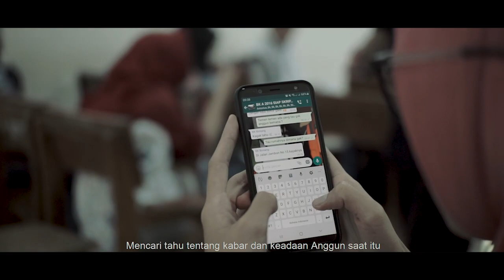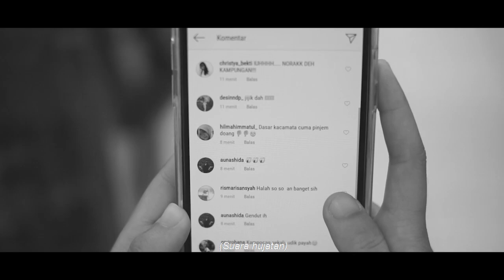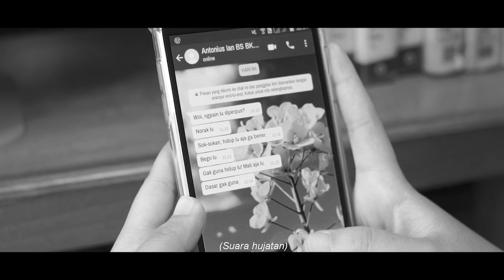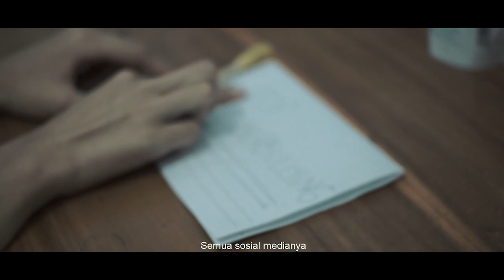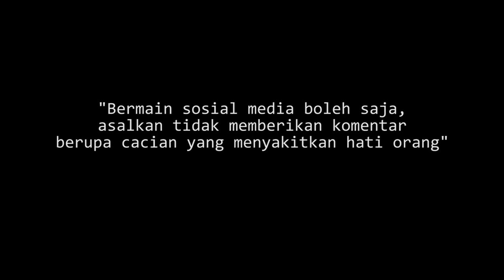Kursi Kosong (Cyber Bullying) - Antonius Ian BS & Team (Universitas Negeri Yogyakarta)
[SHORT VIDEO COMPETITION 2019 UKM KEPENDUDUKAN UNIVERSITAS JEMBER]

Film kursi kosong menceritakan seorang perempuan yang dibully oleh teman-temannya (cyberbullying). Tetapi film ini tidak berfokus pada pelaku, melainkan berfokus pada ‘kita’. Kita adalah orang yang terkadang lebih memilih diam ketika terjadi tindak bullying. Seringkali kita menganggap bullying adalah hal remeh. Padahal dampak dari bullying atau cyberbullying itu sangat besar. Seperti yang dikisahkan dalam film ‘Kursi Kosong’, dimana korban sering tidak masuk kelas dan selalu terlihat murung. ‘Kita’ diajak untuk menyadari hal itu, dimana ketika ada sahabat atau teman kita memiliki sikap seperti itu, sebisa mungkin kita berempati kepadanya dan bertanya tentang kejadian yang dialaminya. Tetapi seringkali ‘kita’ tidak peduli, dimana hal itu membuat korban merasa sendiri dan seolah tidak ada tempat untuk berbagi cerita. Film tersebut berujung seorang korban yang memilih bunuh diri karena temannya yang tidak menyadari bahwa korban menjadi korban bullying atau cyberbullying. Film ini mengajak kita semua untuk peka terhadap lingkungan sekitar. Ketika ada orang lain yang menjadi korban bullying atau cyberbullying, secepat mungkin kita membantunya dengan menjadi pendengar yang baik. Kita jangan sampai terlambat memberikan bantuan kepada korban, karena tindakan bullying atau cyberbullying itu sangat fatal jika dibiarkan.

Created by :
1. Antonius Ian Bayu Setiawan
2. Risma Risansyah
3. Anggun Krisnawati
4. Bekti Kristiawati
5. M. Danang Bintang Chasanda

Instansi : Universitas Negeri Yogyakarta